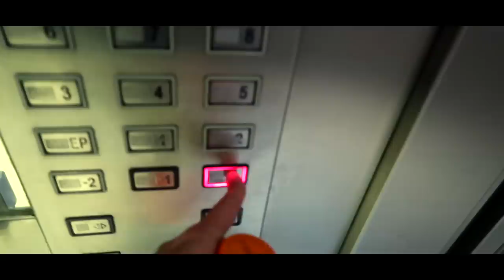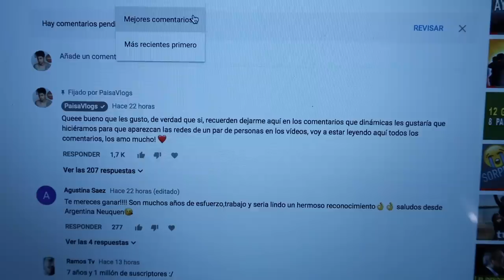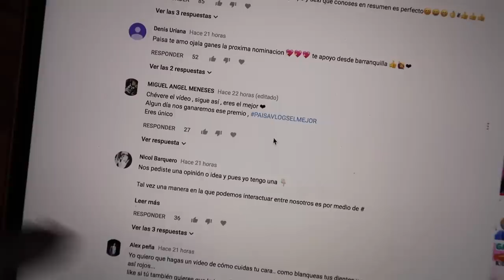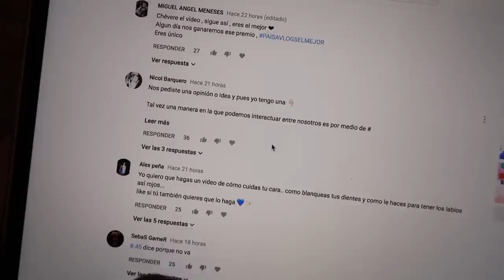ME HICIERON UN GOLAZO Y FUE MI CULPA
CONTACTO
NEGOCIOS/PRENSA

Muchas gracias a Joey Burbs por permitirme usar su música, aquí la puede encontrar.